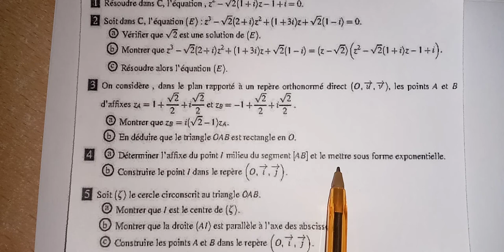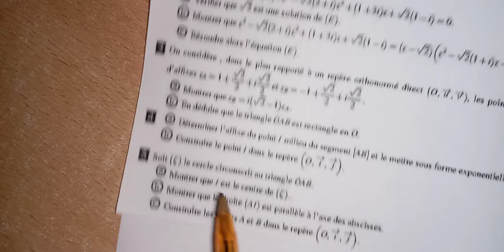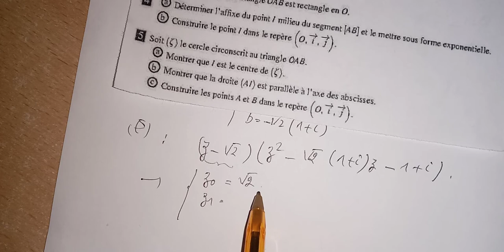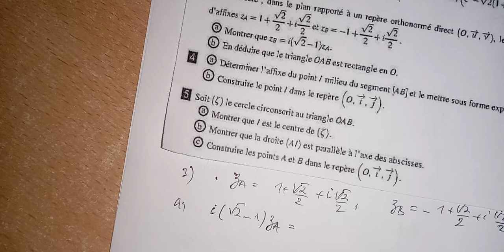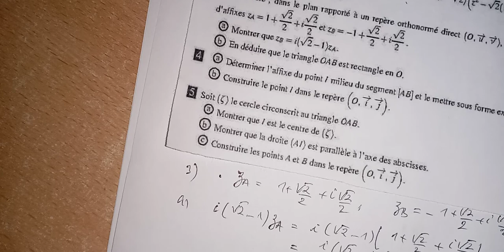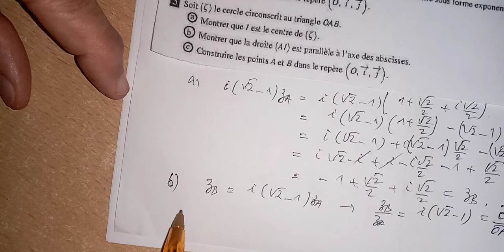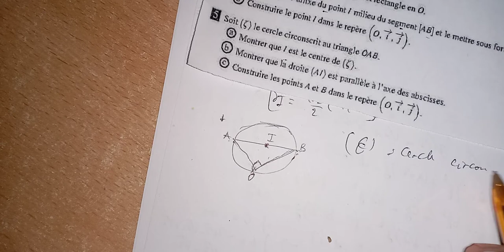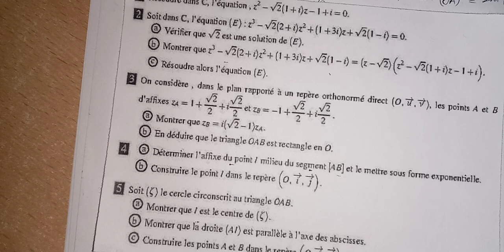les nombres complexes. Exercice proposé. Bac2.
résoudre une équation dans C.forme exponentielle, nature d'un triangle, construction de points,...
les nombres complexes résoudre une équation dans C forme exponentielle nature d'un triangle